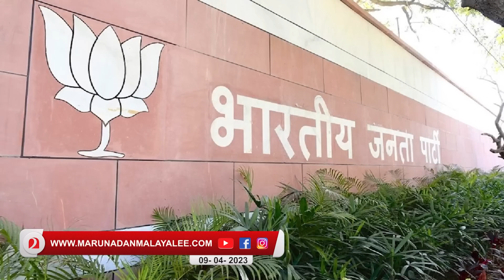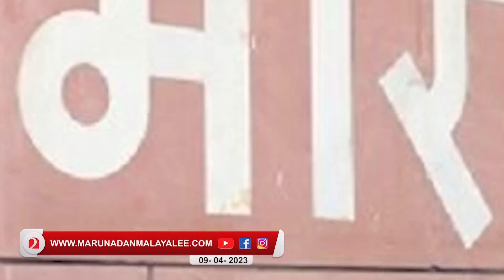മാര്‍ ആലഞ്ചേരി കട്ട സംഘിയായി; കേരളത്തെ ഇളക്കി മറിക്കാന്‍ മോദി | mar george alencherry about bjp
കട്ട സംഘിയായി മാര്‍ ആലഞ്ചേരി..